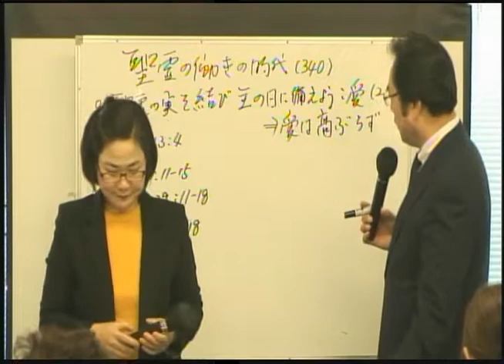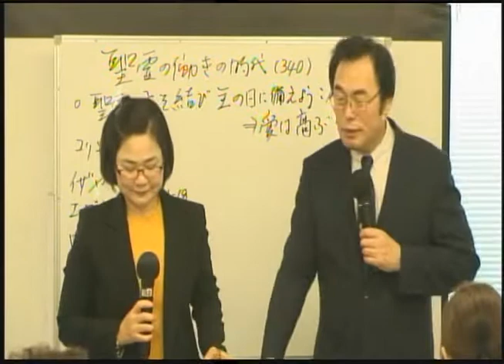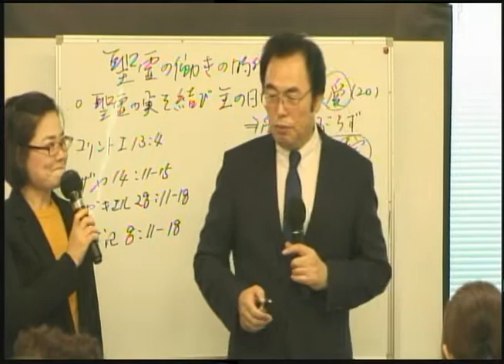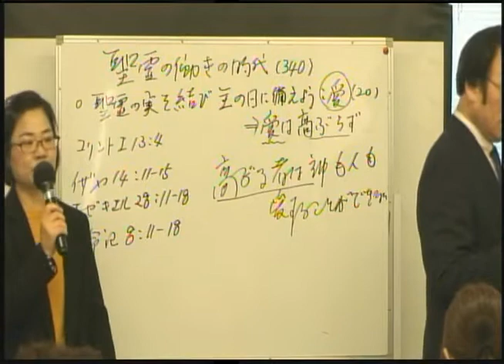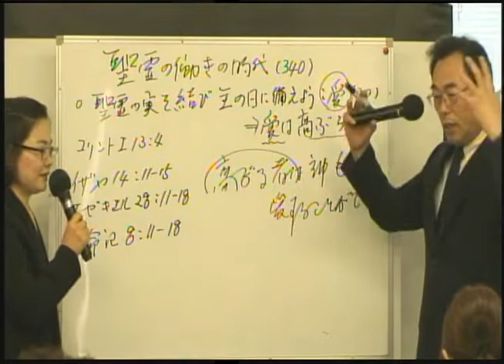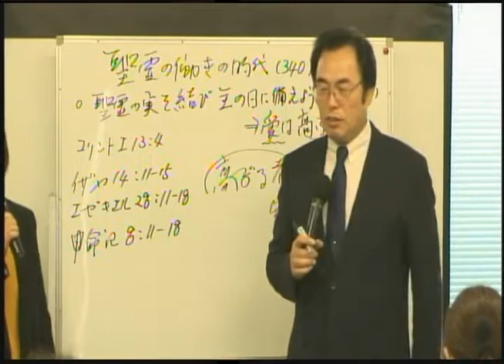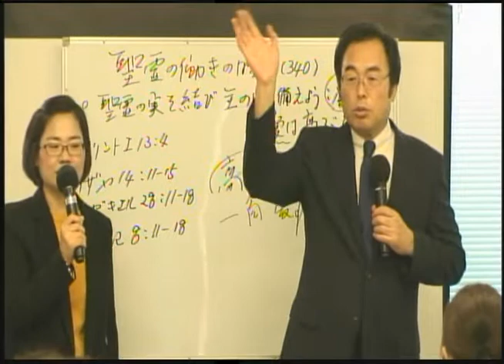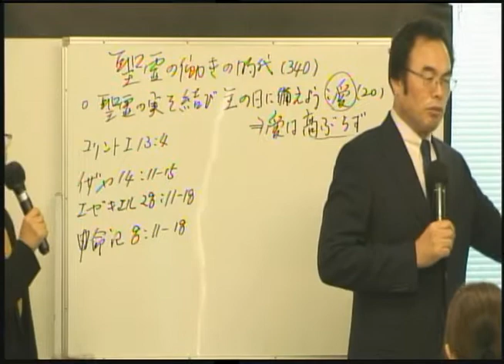2018-10-10 340 - 愛(20) : 愛は高ぶらず : 聖霊の実を結び主の日に備えよう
題目：愛(20) : 愛は高ぶらず : 聖霊の実を結び主の日に備えよう
本文：コリント(1)13:4 /イザヤ14:11-16 /エゼキエル 28:11-18 /申命記8::11-18
제목: 사랑(20) : 성령의 열매를 맺어 주의 날에 예비하자
본문: 고린도전서 13:4